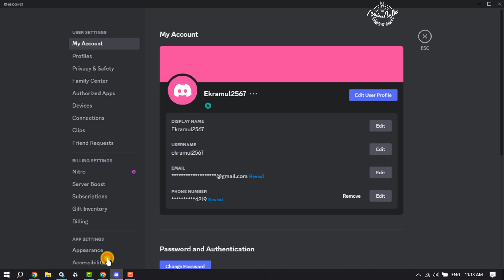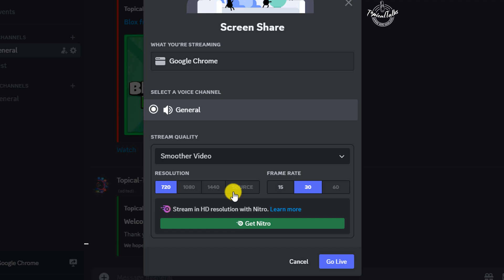How to Watch Disney Plus on Discord with Friends | Full Guide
A user-friendly guide to bypass the black screen when streaming Disney+ on Discord With Discord's broadcasting feature, you can watch and stream movies on Disney Plus to your friends and server!

0.00 Intro
0.25 Open discord app
0.40 Adding Disney+ to Discord
0.50 Selecting the server to stream
1.30 Outro